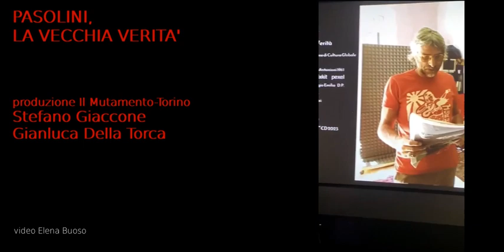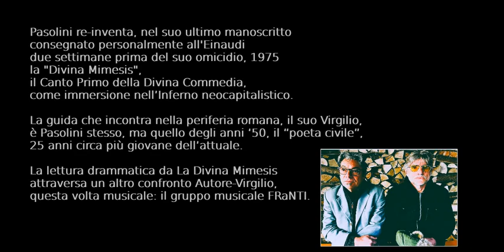Pasolini, la vecchia verità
Produzione Il mutamento Torino
con STEFANO GIACCONE
GIANLUCA DELLA TORCA